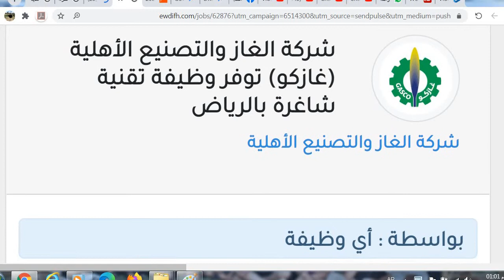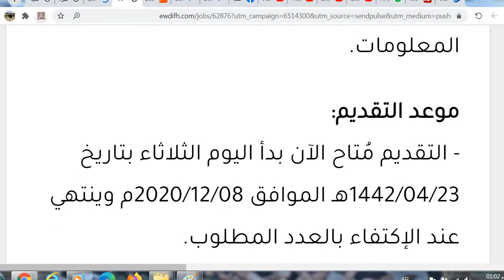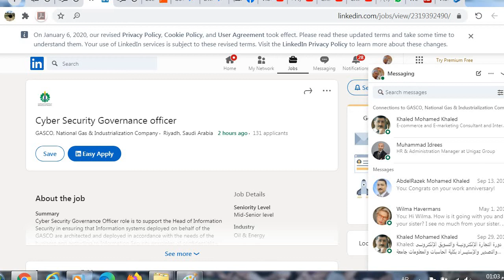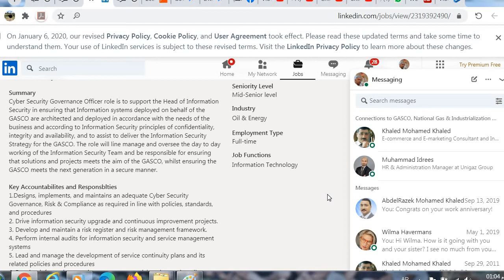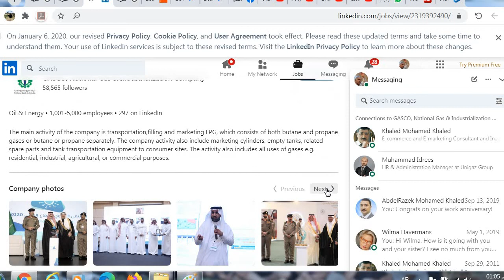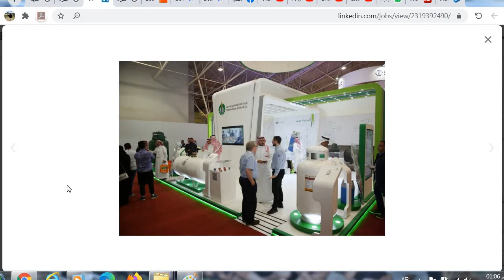شركة الغاز والتصنيع الاهليه غازكو بالمملكة العربيه السعودية لديها وظيفه شاغره للامن السيبراني التقدي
مسئول حوكمه الامن السيبراني  درجه البكالوريوس  في علوم الحاسب خبره في المسائل الامنيه